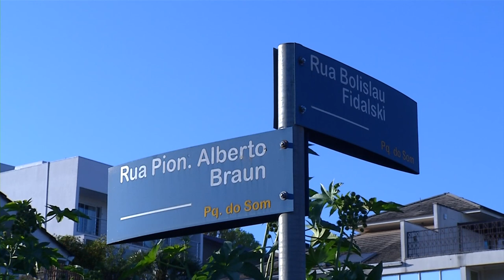Registrado colisão entre dois carros em Pato Branco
Acidente: Na manhã de hoje (24) foi registrado uma colisão entre dois carros no Bairro Parque do Som.